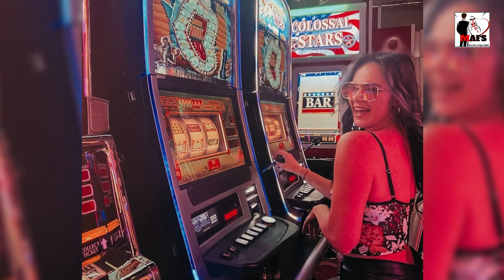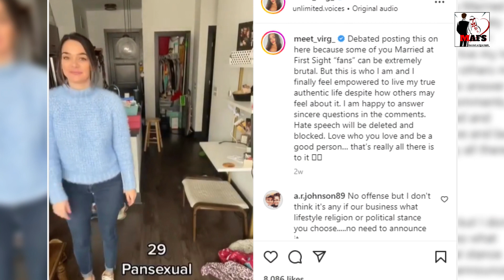Married At First Sight: Virginia Coombs gets Candid about Her Sexuality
The fact that Married at First Sight season 12 cast member Virginia Coombs came out on social media has made her sexuality a hot topic.